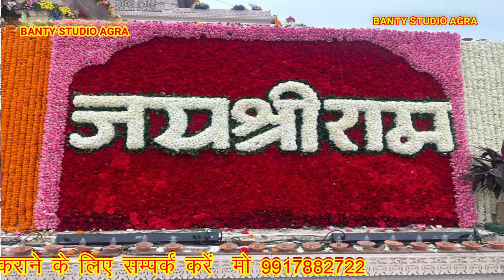22 जनवरी के पावन पर्व पर महाभारत सम्राट पप्पू शास्त्री जी का प्रोग्राम ग्राम मईनाथ अलीगढ में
Hii banty Studio agra
Title Song :-
Album : -
Singer :-  महाभारत सम्राट पप्पू शास्त्री जी
Artist :-महाभारत सम्राट पप्पू शास्त्री जी
महाभारत सम्राट पप्पू शास्त्री जी
Lyrics :-
Music Director :-
Video Director :-  banty bhai
DOP :-
Edit Video  :-banty bhai
 Make-up :-
VIdeo VFX DI :-
Ass Dop :-
Publicity desgn :
Special Thanks: :-
Digital partner :  Fxn Digital
- Owner:- banty yadav
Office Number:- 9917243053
Music Label & Copyrights :-banty studio  agra

Its the official Youtube channel Account of BANTY STUDIO AGRA Visit the channel for every information regarding him and to get updated with all upcoming Program, Ramayan Path, Geet Path, Live Shri Ram Katha, Shrimad Bhagwat Katha, Shiv Katha & Shri Hanuman Kathas  mahabharat shows.

banty yadav //  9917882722 , guruजी 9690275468
 Banty studio agra
Toh bas bhakti me jhumate raho  ❤️

स्टूडियोआगरा मो न banty_ 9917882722